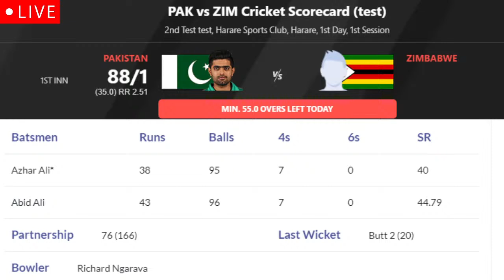LIVE Scorecard Zimbabwe vs Pakistan | pak vs zim 2nd test 2021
Pakistan opt to bowl.

Teams (Playing XI):

Zimbabwe: Brendan Taylor(c), Kevin Kasuza, Tarisai Musakanda, Regis Chakabva(w), Milton Shumba, Roy Kaia, Tendai Chisoro, Luke Jongwe, Donald Tiripano, Blessing Muzarabani, Richard Ngarava.

Pakistan: Babar Azam(c), Imran Butt, Abid Ali, Azhar Ali, Fawad Alam, Mohammad Rizwan(w), Hasan Ali, Shaheen Afridi, Tabish Khan, Nauman Ali, Sajid Khan.

Zimbabwe : Zimbabwe declared that Williams will not played today's match because not recovered from injury completely. In options of Williams, Wesley Madhevere added to the squad.

Likely XI: Brendan Taylor (c),Regis Chakabva(wk), Kevin Kasuza, Tarisai Musakanda, Wesley Madhavere, Milton Shumba, Roy Kaia, Donald Tiripano, Blessing Muzarabani, Richard Ngarava, Tendai Chisoro/Luke Jongwe.

Pakistan: As per last last game performance may be they will not make any changes in playing XI.

Likely XI: Babar Azam(c), Mohammad Rizwan(wk), Imran Butt, Abid Ali, Azhar Ali, Fawad Alam, Faheem Ashraf, Nauman Ali, Shaheen Afridi, Hasan Ali, Haris Rauf.

When & Where to play:

May 7th to 11th from 1PM onwards at Harare Sports Club Stadium, Zimbabwe.

Pitch reports:

The pitch of harare sports club favored bowlers because it's assists both pacers and spinners. Can't make easily runs on this pitch.

Topics to discuss:
Zimbabwe vs Pakistan
zimbabwe vs pakistan highlights
pakistan
zim vs pak live
zim vs pak
zimbabwe
cricket highlights
babar azam
pakistan vs zimbabwe highlights
highlights
cricket live
cricket match
pakistan cricket
cricket
pak vs zim highlights
test match
pakistan vs zimbabwe live
pak vs zim test
pak vs zim live
match
zim vs pak highlights